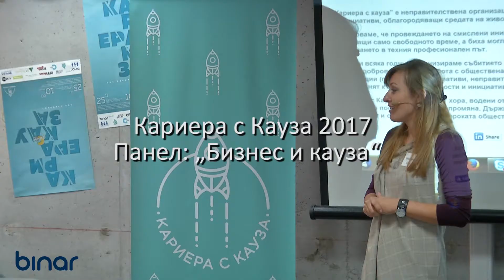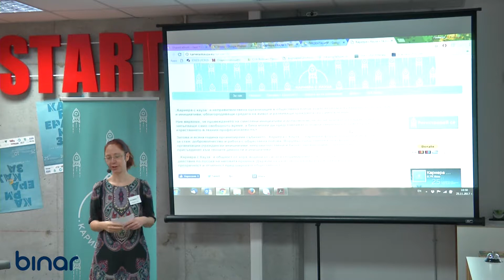Красимира Величкова – „Кариера с кауза“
- Красимира Величкова е директор на Българския дарителски форум, чиято мисия е да развива благотворителността в България. Завършила е културология в СУ “Св. Климент Охридски”, занимавала се е със стратегии за организационно развитие и набиране на средства за социални и културни проекти.

В рамките на панел –  „Бизнес и кауза” Красимира говори за развитието на корпоративно-социалните практики и превръщането им във фактор, който влияе на мотивацията на служителите.